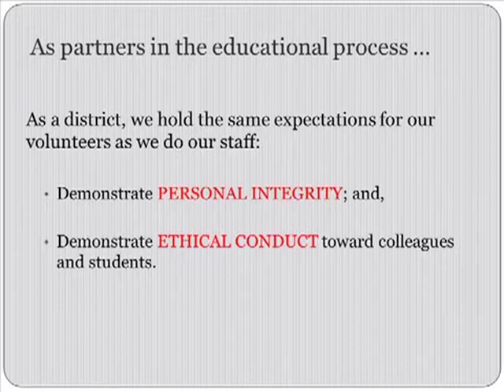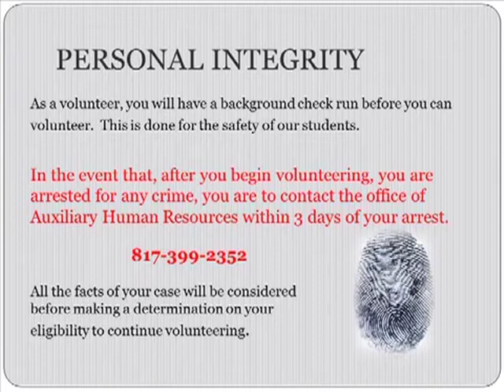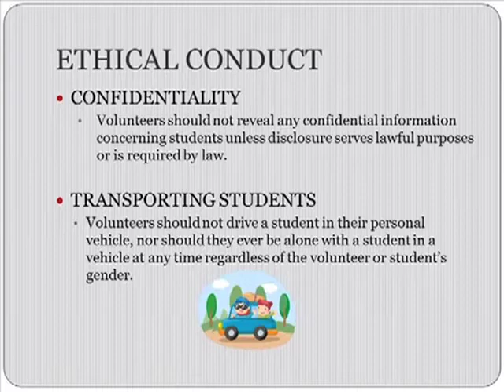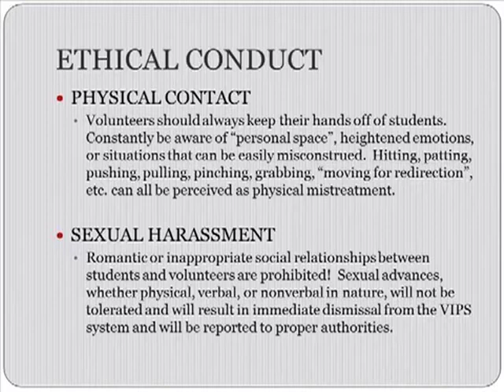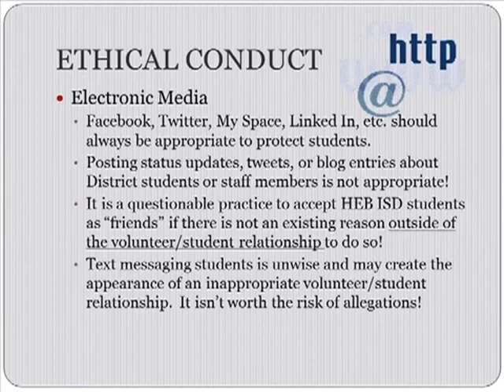VIPS Training Video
Required viewing for all HEB ISD volunteers